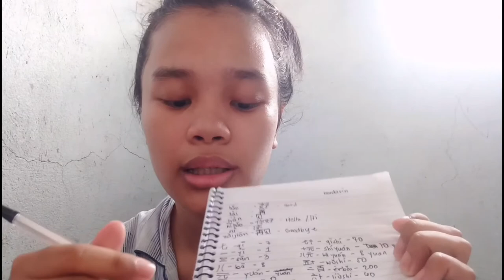A Day in My life (Philippines) |AnarizaP.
Hi guys I'm back hahahhaha sorry wala kayong matututunan sa vlog na ito pasensya na, pero watch nyo na lang kung bored kayo :))